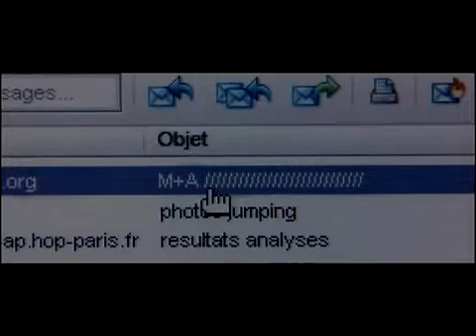Kein Sterbenswort Trailer Deutsch German Erhältlich auf DVD!